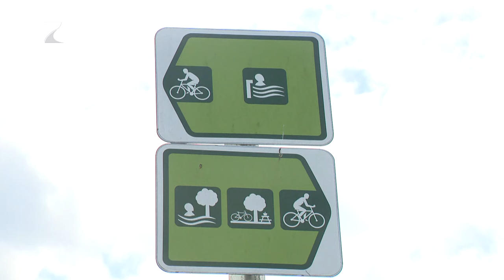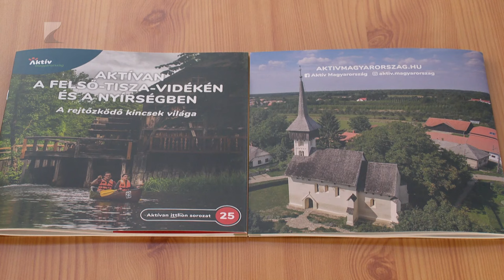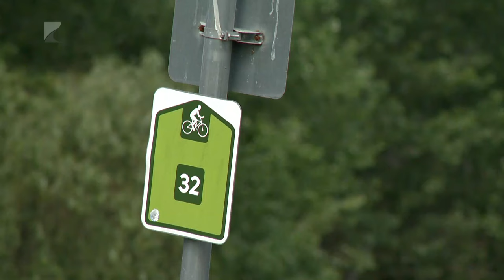Aktívan a Beregben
Több mint ötmilliárd forintot fordítanak hamarosan a Bereg turisztikai kínálatának fejlesztésére, a már meglévő látványosságok népszerűsítésére.
 A térséget érintő fejlesztési irányokról, valamint az Év Kerékpárútja címet elnyerő Beregi körről szerdán Vásárosnaményban tartottak konferenciát. Révész Máriusz aktív Magyarországért felelős államtitkár az eseményen hangsúlyozta, a Balaton és a Fertő tó után a Bereg rendelkezik a legjobb kerékpáros lehetőségekkel.